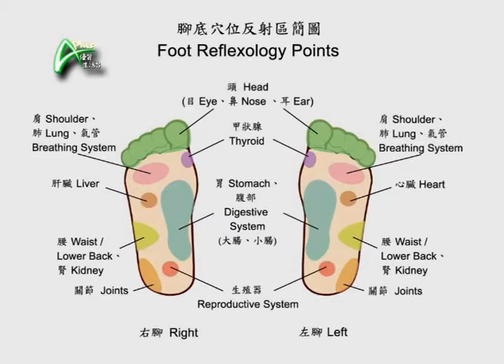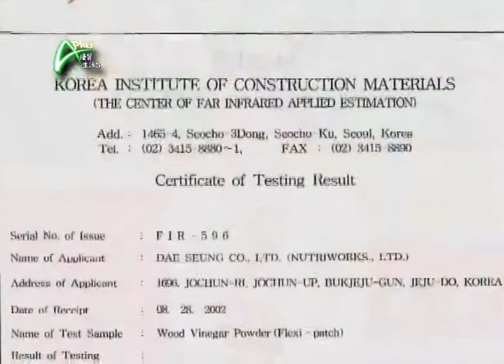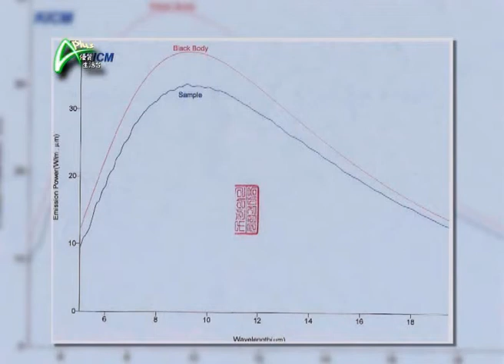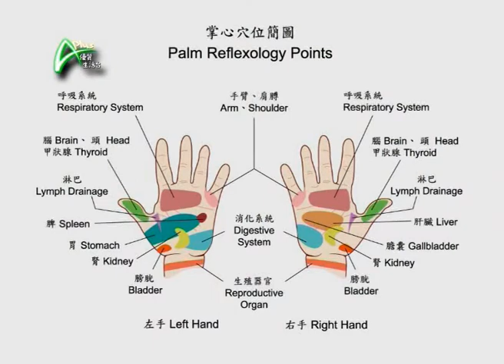友營堂木酢健之貼產品介紹